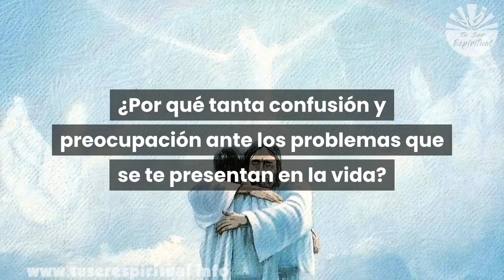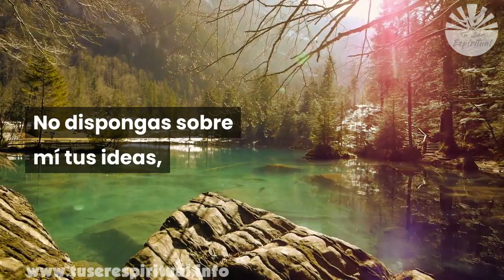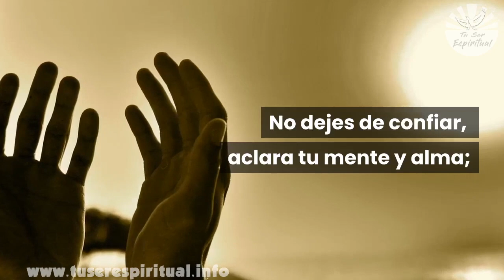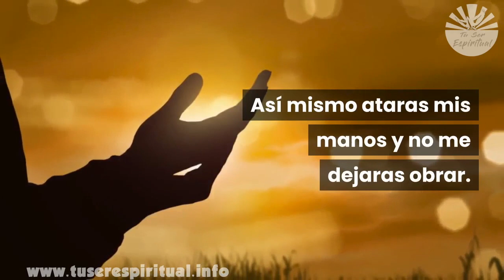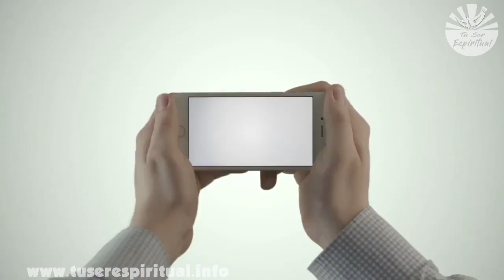✳️✞ DILE ESTAS PALABRAS A JESÚS Y VERAS UN MILAGRO EN TU VIDA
✳️✞ DILE ESTAS PALABRAS A JESÚS Y VERAS UN MILAGRO EN TU VIDA, para esos momentos en la vida que hay situaciones difíciles y que son imposibles de cambiar. Esta oración te será de gran ayudará...